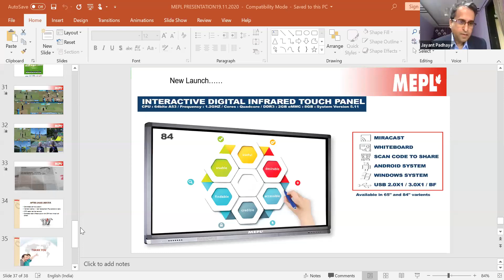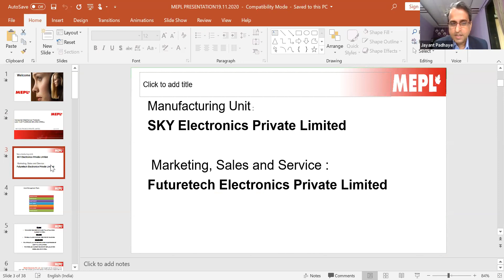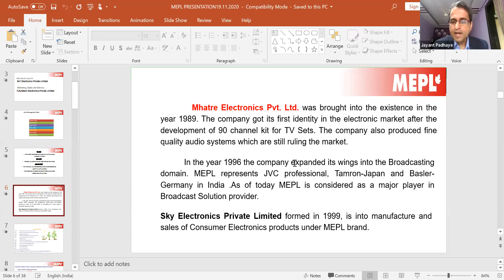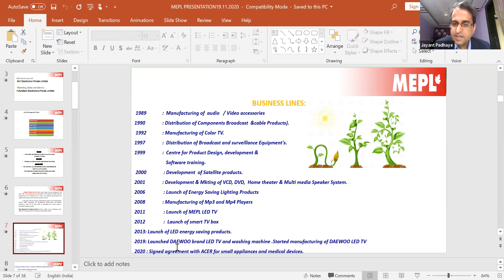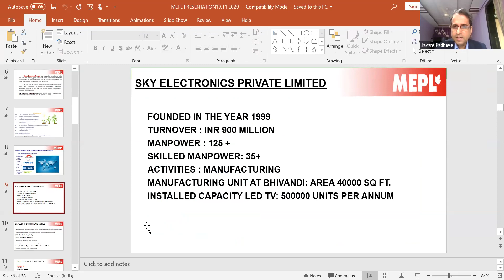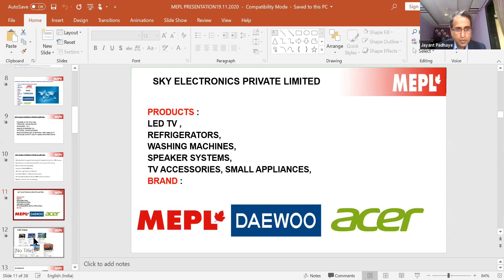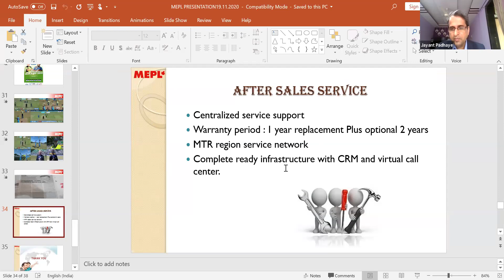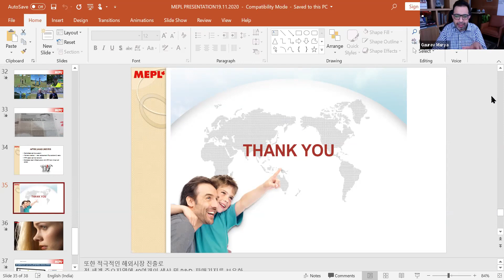Scale up consumer Electronic and Appliance Brands MEPL -Unlock Brand Series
In  it's 18th edition webinar of UNLOCK BRAND with SKY Electronics , official licensee partner for ACER, DAEWOO, the webinar guided by Mr. Jayant Padhaye - CEO, Sky Electronics and Mr. Gaurav Marya - Chairman, Franchise India Group & Bradford discusses burgeoning growth in the consumer electronics segment in India and how licensing as a model is being adapted by OEMs to scale up exponentially.